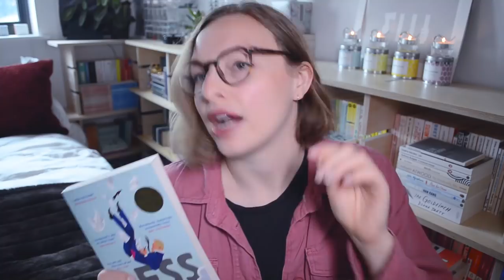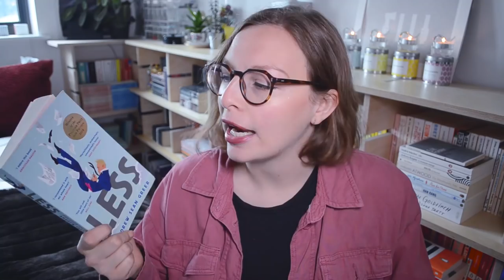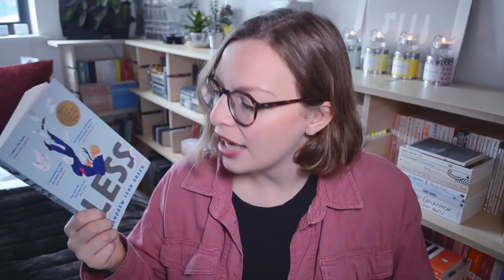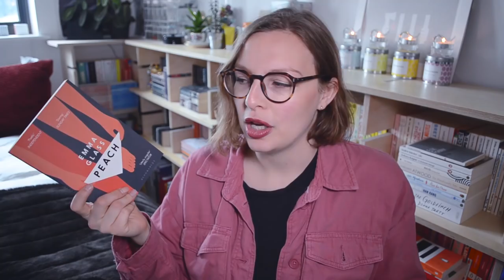April Reviews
Here are four books I read in the month of April, for your consideration 🙇‍♀️ apologies for the glitter face

0:00 Intro
0:21 Less by Andrew Sean Greer

2:50 Peach by Emma Glass
(this came out this year btw, look at me being contemporary)

6:26 Tortilla Flat by John Steinbeck

12:22 Silence by Erling Kagge

15:30 Au revoir